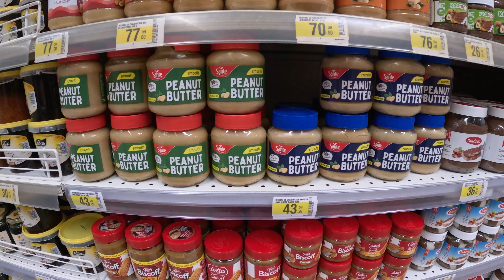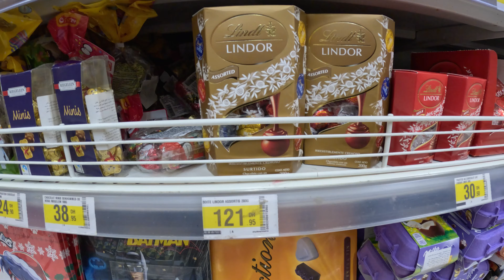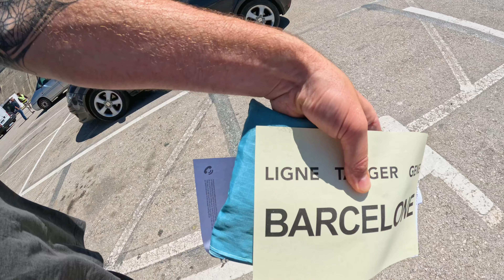Is Van Life in Morocco REALLY worth it in 2024?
🌍🚐 The Van Life Morocco adventure continues! Join our worldschooling family as we head back to the Tanger Med port to take the ferry to Europe. Is van life in Morocco really worth it in 2024? We'll show you the highs and lows of living in a motorhome in Morocco. We are at the end of our fantastic Moroccan adventure, but we still have to get our lives in gear before heading on the ferry back to Europe. 🌟❤️

00:00 - Introduction
01:43 - Hitting up Carrefour for the first time!
04:19 - Beach time
08:04 - Tanger Med Port
10:09 - Van Life can be a total mess!
12:54 - Getting through the port
18:00 - Is Van Life in Morocco REALLY worth it in 2024?

We are Stuart and Emma, and with our children Skye, River, and Woody, we are travelling around Europe and beyond full time in our motorhome, Betty!

We're a normal family off on an extraordinary adventure, showing you the good, the bad, and the ugly side of life when living in a motorhome with three young children.

We create videos about our vanlife adventures in the different towns, cities, and wild places we encounter. Our videos give general travel advice and give hints and tips about van life in Europe. We visit top city sights and attractions, beautiful natural places, and explore diverse cultures. Hopefully we can inspire people who are looking to live in a motorhome or who already enjoy the van lifestyle, or simply entertain those of you who just enjoy travel.

We post new videos on Sunday.